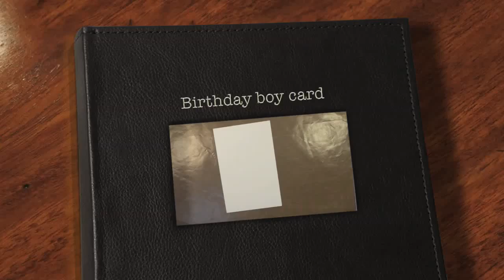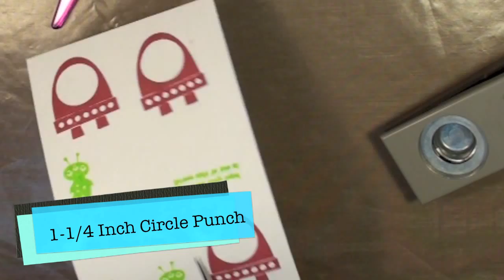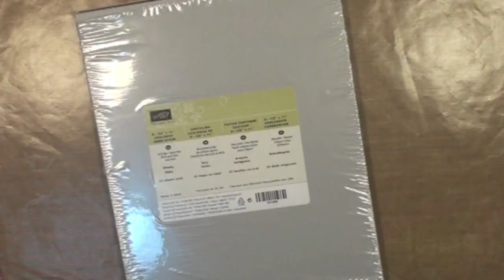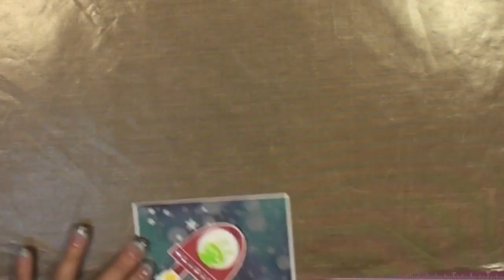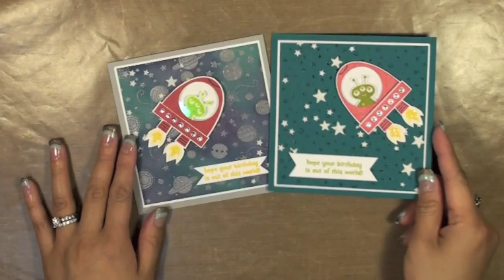Birthday boy card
Creating a birthday boy card using Stampin' Up!  Blast Off clear stamp set and Outer Space Stampin' Around Jumbo Wheel with Handle. Unfortunately these products are retiring soon and available to purchase until June 4, 2014 or while supplies last. Anyhow, Enjoy!